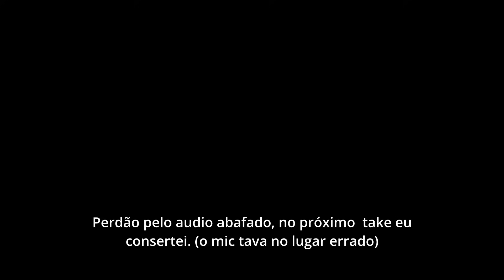PRIMEIRA VIAGEM DE CB650F | EU NÃO ESPERAVA POR ISSO...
OBRIGADO POR FORTALECEREM MEU TRABALHO! TMJ!